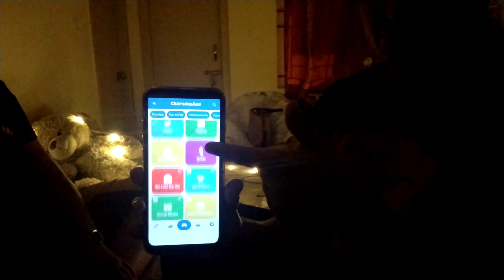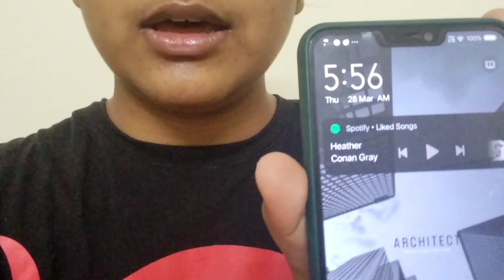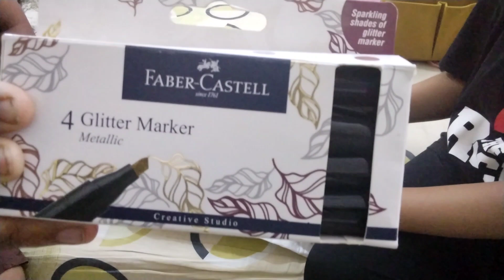day out with bestie